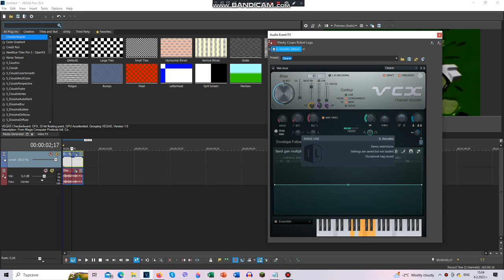REQUESTED/SHORT | How To Make 4 Chances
Requested By @arseniyzaykovsky5573